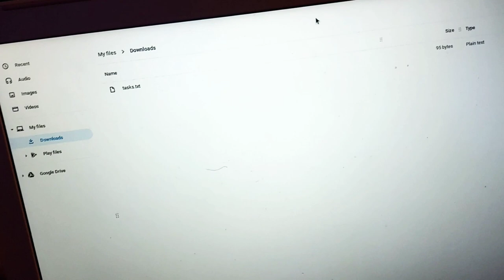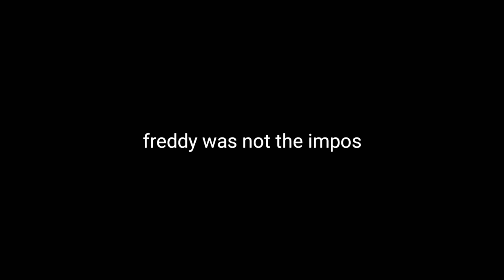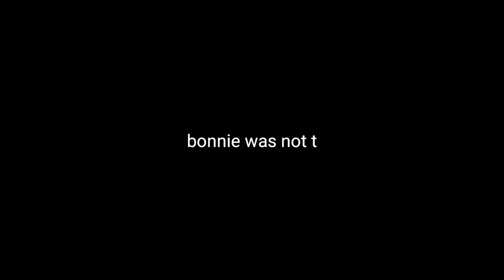FNAF: Among Us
(tag)
shot on iphone meme
piggy react to piggy memes
undertale gacha life reaction
animation meme
animation meme compilation
murder myster 2 teamers
roblox
teamers
roblox teamers
cachorro helicóptero
calopsita filhote
desenhista
doctor asmr
eu dançando funk
farting girl
filhote valente
fish jump
flathead catfish ​2019
gacha react raps
gas mask
giant squid
girl fart anime
i farted
imallexx
indonesia explosão
plushie
plush
piggy chapter 2
piggy
funny meme
stonks
FNAF
amogus
sus
amogus sus
among us sussy
sussy
among us
amog
impostor
amogus impostor
FNAF 2 DanTDM
FNAF
SLYP1E
Gabe's world
gabes world
FNAF 2
FNF mod
gaming
plushies
PLUSH
funny
entertainment
Markiplier
vsmatt
tricky fnf
TRICKY
RICKROLL
Rickroll
rickoll
the smartest rickroll
script
movie
lmao
mm2 teamers
noob vs pro
plushie
plushie workshop
plushie wrekshopers
GAMING
Gaming
TABS
tabs
Tabs
whatever
insert tags
five nights at freddies
five nights at freddy's
friday night funkin whitty
whitty
WHITTY MOD
Whitty mod
flash games
march 31st
march 31
minecraft
terraria
MCPE
sub
Terarria
eye contest
plushie wrekshopers
plushie_wrekshopers
plushie workshops
plushiewrekshopers

Top 10 Worst Plushtubers of All Time

Top 10 Best PlushTubers of All Time

SLYP1E intro song! [full soundtrack]

Jeffy

jeffy

minecraft 1.17

plushtrap song

Top 10